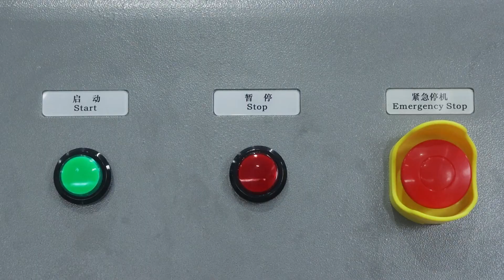Chenille Quilting machine, an Embroidery Machine Has no Any Thread Break Problem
With Quilting rolling system, you can have non stop effiency.